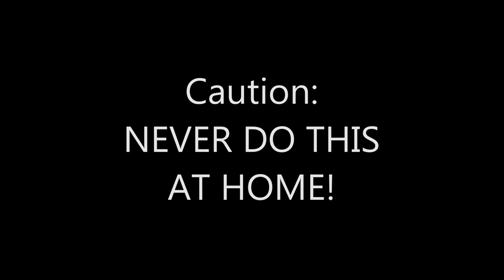Ball Kicking Mechanism using Custom-made Electromagnetic Solenoid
This video shows you how to build a ball kicking mechanism using a custom made electromagnetic solenoid. The circuit uses a ZVS capacitor charging module, a 2700uF 450VDC electrolytic capacitor, a 12V battery and a switch besides the solenoid itself. That's all. No diodes, no ceramic resistors, no nothing. To construct the solenoid, you need to get the magnet wire to build the coil, a piece of PVC pipe and a custom made plunger. You can ask your mechanical engineering friend to make you the plunger.

If you want to activate the kicker using wireless RF remote relay module, then use this circuit It is combined with a micro switch for local activation feature and the best part is, both of the relay and switch are working together to cut the supply from ZVS capacitor charging module to prevent back current when either one is pressed/triggered. When both are idle, they will make sure the loop to the capacitor is always established to ensure the solenoid activation is always ready.

(Updated on 1 June 2018): Watch this solenoid kicker used in real robot soccer competition

B/G Music: Inspirasi Abadi by Ayu OIAM